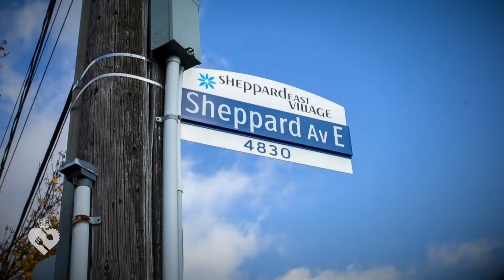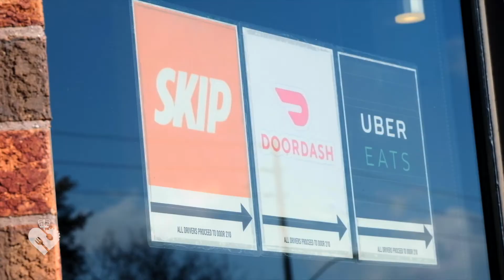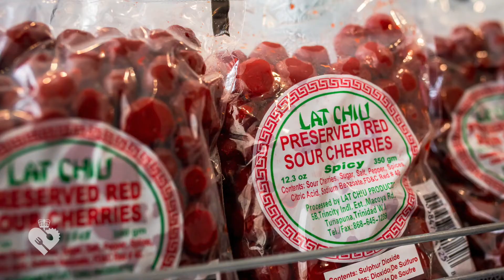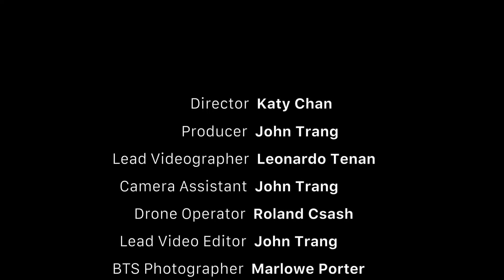The Eat with Heart Project - Mona's Roti (Pt. 1/4)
2020 a year to remember.

Toronto is a melting pot of cultures. As a native Torontonian, it’s been hard to watch some of my favourite bars, music venues, art galleries and especially restaurants close permanently. The endless closures and lockdowns as COVID-19 cases numbers sores around the world seem to have no end in sight.

We’ve decided as a team at KTCHN Productions that we can’t save the world but why not use our talents to highlight some local narratives that we feel are important to hear. Directly from the source. From them.

We all love to eat. So we decided to let our hearts light the way during these COVID times as we interview some of Toronto’s staples. We call it The Eat with Heart Project.

Follow us down this rabbit hole where we get up close and personal to the feeders behind the scenes at Sneaky Dee’s, Mona’s Roti, Korean Village and Beast Bodega - and get their 2-cent on what’s going on with them. What sort of support they need from the public. And you know, a bit of their history. Didn’t you always wonder who were the nacho-masters that conceived the infamous Skullhead at Sneaky Dee’s?

Director | Katy Chan
Producer | John Trang
Lead Videographer | Leonardo Tenan
Camera Assistant | John Trang
Drone Operator | Roland Csash
Lead Video Editor | John Trang
BTS Photographer | Marlowe Porter

Special thanks to:
Melissa Khan // Mona's Roti
George Diamantouros // Sneaky Dee's
Jason Lee // Korean Village
Scott Vivian // Beast Bodega
Nathan Middleton // Beast Bodega

Copyright of KTCHN Inc.